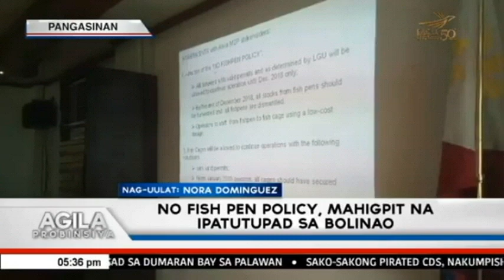No fish pen policy, mahigpit na ipatutupad sa Bolinao, Pangasinan